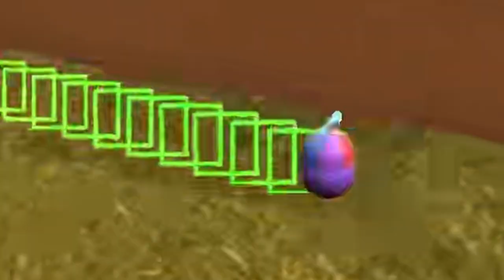Mini Golf but 2/3 of us are drunk...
thing 1: @Brayd0n_
thing 2: @Trus.mp3